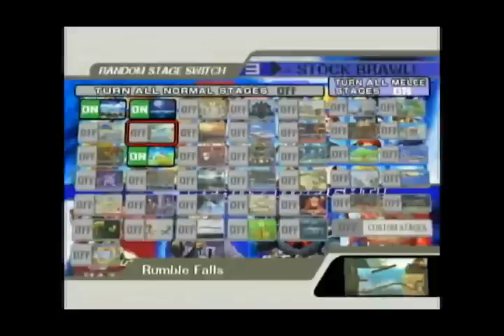SSBB - DDM+RedX vs V115+Tinman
showdown in downtown 11, 12/22/12